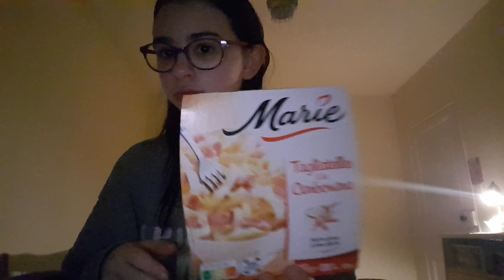Vidéo Dégustation Tagliatelles À La Carbonara